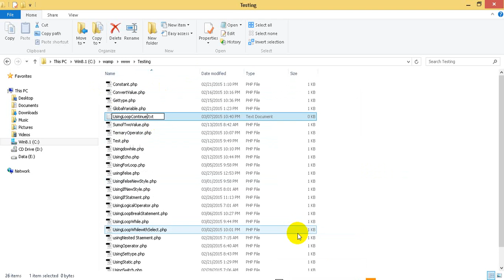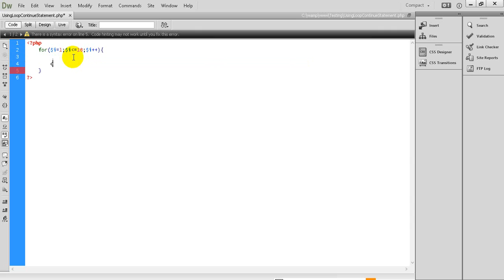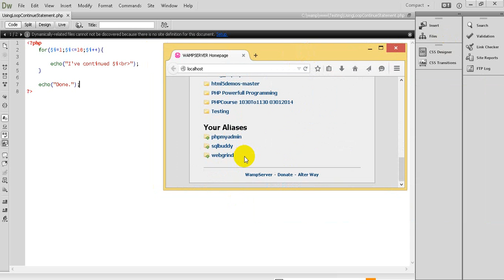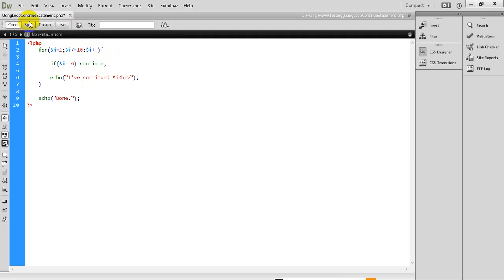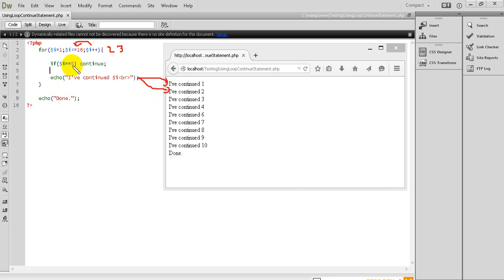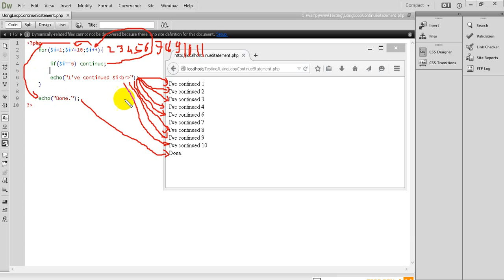PHP Tutorial 25 How to Using Continue Statement with PHP Programming